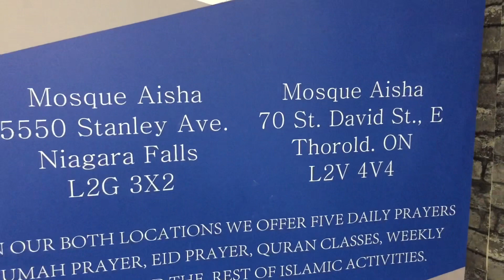Masijd Ayesha in Niagara Falls Canada | Mosques in Canada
A beautiful masjid in Niagara Falls Canada. Sharing our vlog of masjid.

Kids are going Back to school in Canada

Bbq party with my friend last summer party